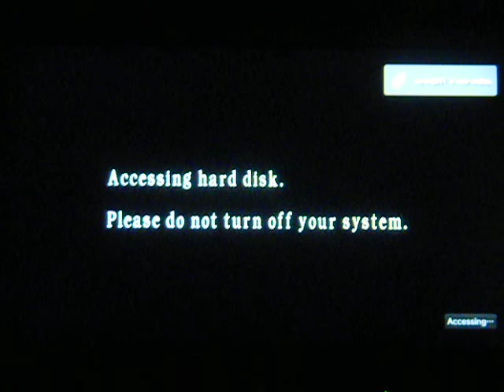Lets Play Resident Evil 4 extras (1/2): the mercenaries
the first of two extras videos, showing off a (poorly executed) round of the mercenaries game mode